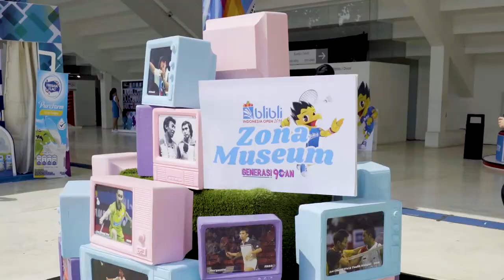OOTD di Art Installation Blibli Indonesia Open 2019 Yuk!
Tahun ini, BlibliIndonesiaOpen2019 hadir dengan konsep sport-art-tainment. Di sini kamu bisa temukan spot Unity Landmark dengan beragam macam bendera negara, Rainbow Tunnel yang Instagramable banget 🌈, Air Badminton Court untuk kamu yang suka main fun badminton 🏸, Live Mural Act untuk spot foto 🎨, Zona Museum by @generasi90an dengan konsep memorabilia, dan Bio Wall yang pastinya terlihat megah di Istora Senayan!